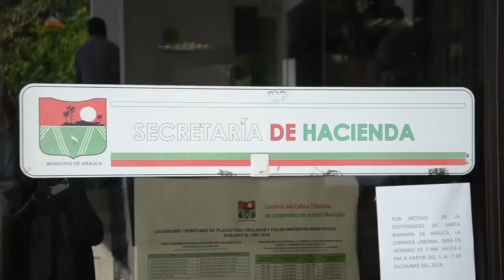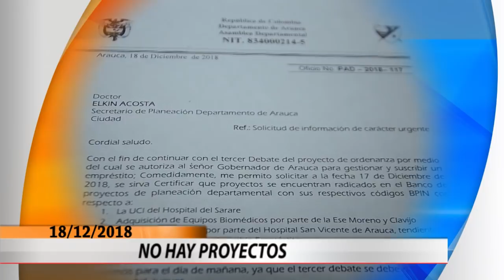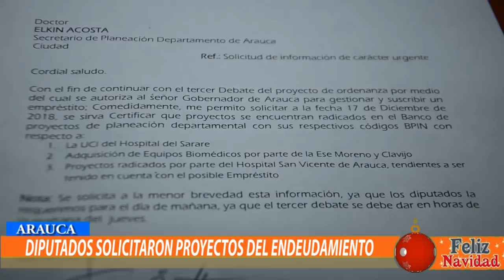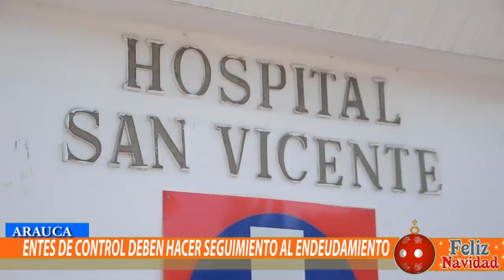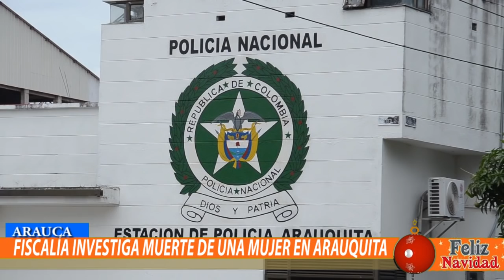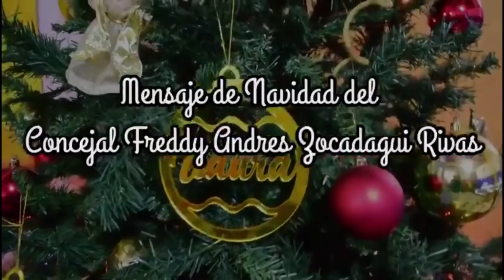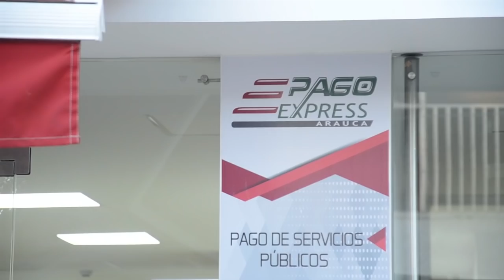NOTICIERO LA LUPA ARAUCANA 18 DICIEMBRE 2018